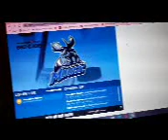The antlers notch 2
First period in the books. 5/11/21.